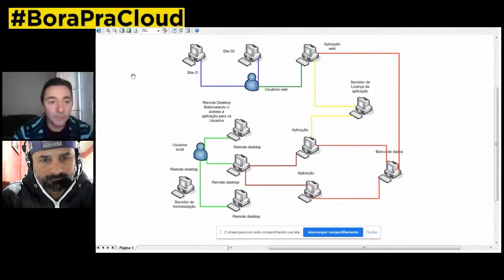DISCO COMPARTILHADO COM AWS FSX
Dessa forma todos os servidores têm os mesmos dados

A grande sacada de uma estrutura em alta disponibilidade é ter todos os servidores acessando os mesmos dados ao mesmo tempo, isso dá muita flexibilidade e os servidores passam a ser descartáveis.
✔ Bootcamp Alta Disponibilidade em Cloud

Sobre o Leandro

Profissional  com TI desde 2002, formado em redes de computadores e pós-graduado em segurança de redes,  possui diversas certificações na área de infraestrutura e cloud, coach formado pelo Instituto Brasileiro de Coach (IBC). Sócio e Instrutor do Cloud Treinamentos, uma instituição focada em alavancar a carreira dos profissionais de TI através da computação em nuvem formando profissionais cloud e empreendedores.
Leandro também é mentor em Cloud Computing de várias empresas e profissionais cloud, ajudando essas empresas a migrarem suas infraestruturas e aplicações para nuvem, palestrante, sócio fundador e arquiteto de soluções AWS na InitD, que administra infraestrutura de várias empresas em todo o Brasil.